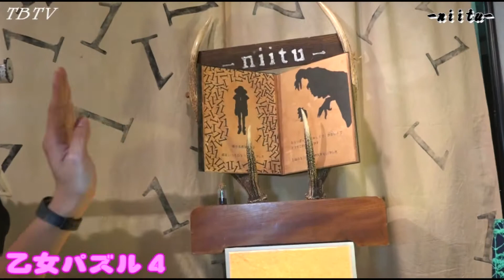『-niitu-』紹介♪「乙女パズル5 in ラフォーレ原宿」 - イベントリポート 002 -／／復刻アーカイブ